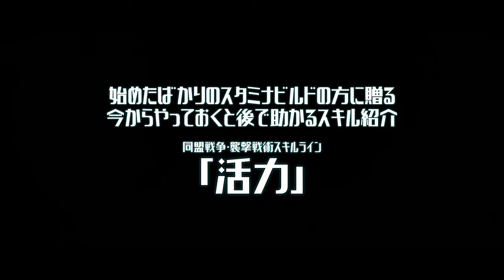【ESO】始めたばかりのスタミナビルドの方へ贈る「今からやっておくと後で助かるスキル紹介：活力」【日本語ローカライズ版】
Twitterアカウント @ESOchihiroaiso

わたくし、このゲームを始めて4年以上が経とうとしております
エルダースクロールズの世界観が好きってだけでダラダラと配信をやってまいりましたが
最近「参考になりました」とのお声を下さる方もちらほらと
そろそろわたくしもこのゲームへの貢献をするべく
自身の知識をこれから始める方や始めたばかりの方が遊びやすくなるよう
惜しまずに開示していくべきだと思い立ちました
説明下手で分かりづらいところもあるかと思いますが
なんとな～く皆さんの指針になるような情報を
共有していけたらいいな～と思っております

‹内容›
このゲームの回復スキルの多くはマジカを消費するものが多く、スタミナを使うスキルで構成するプレイヤー所謂スタミナビルドの方は、クラスによっては回復能力に乏しくなる、もしくは十分な回復能力を得るために戦闘方法が限られてしまいます。なのでどのクラスであってもこれさえあれば、これさえ習得していれば今後十分に自己回復の手段として使っていける、というスキルを今回はその習得方法も含めご紹介していこうと思います。

同盟戦争スキル・襲撃戦術
「活力」━8ｍ以内の自身と味方を8000/8秒回復する
┣「活力の伝播」効果範囲が広がる
┗「不屈の活力」効果が上がるが味方に影響しなくなる

スタミナビルドのヒーラーでもなければ「不屈の活力」一択だと思います
12000/4秒程の回復力となります。